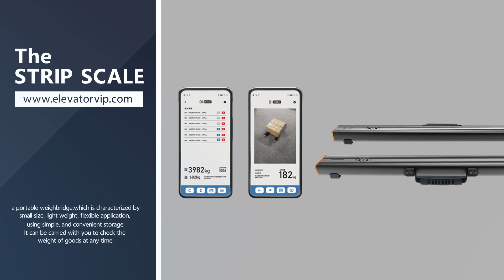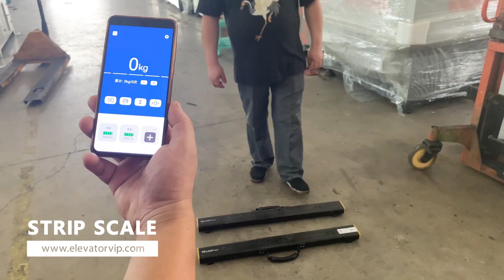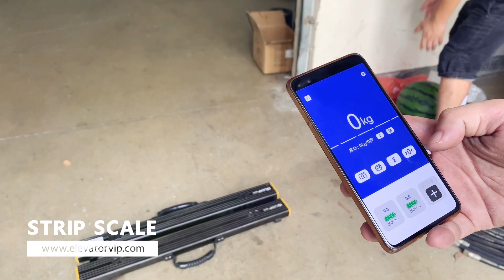Modular Digital Portable Weighbridge With APP Mobile Weigh for Measuring Weight - Strip Scale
The Strip Scale is a modular digital portable weighbridge with APP, you can use the it to measure weight with mobile APP.